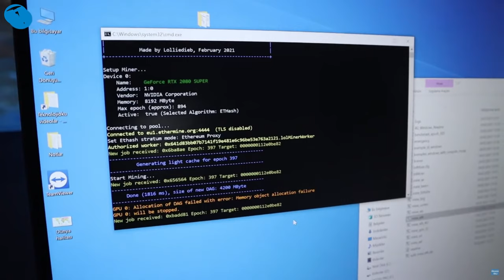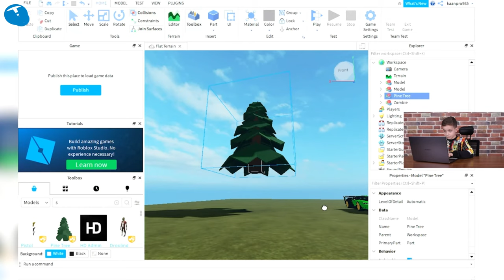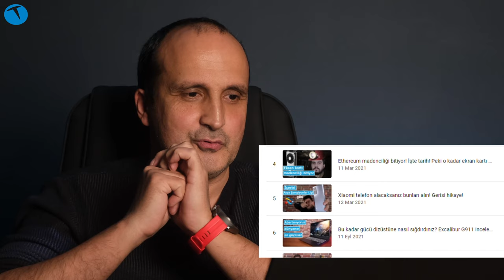2021 yılında en çok bu videoları izlediniz!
2021 yılında Teknolojioku YouTube kanalımızda en çok izlenen videoları açıklıyoruz. İşte 2021 yılında YouTube kanalımızın en çok izlenen videoları.  Yılın bu son gününde Teknolojioku olarak 2021 yılında YouTube kanalımızda en çok izlenen videoları sizler için sıraladık. Hazırladığımız liste YouTube Studio panelinde en çok izlenen 10 videonun sıralamasından oluşuyor.